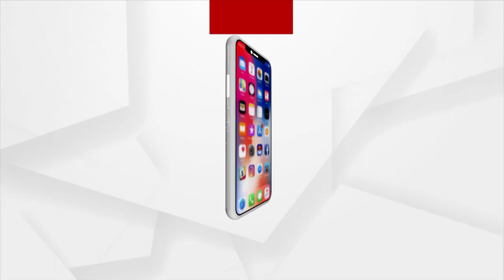President Murmu's Odisha Visit: Bhubaneswar DCP Briefs On Security Arrangements